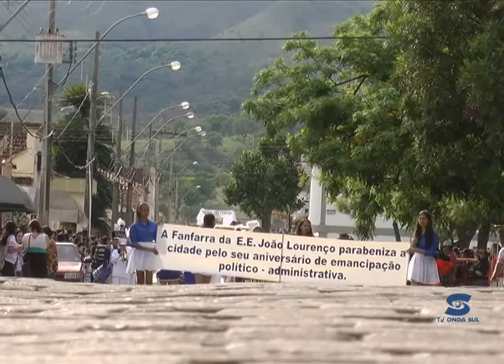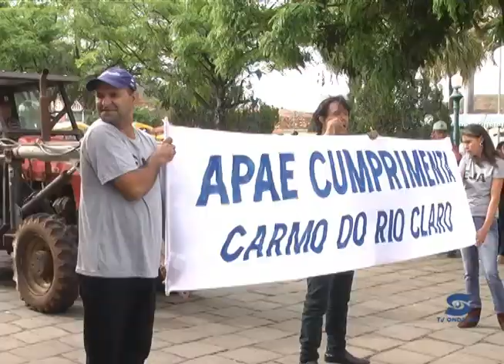Desfile Cívico marca aniversário de Carmo do Rio Claro